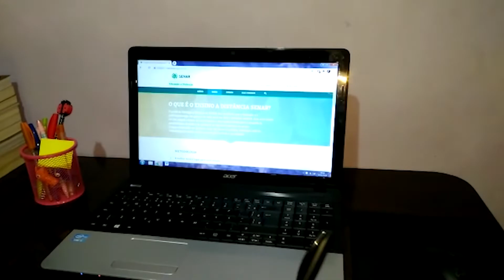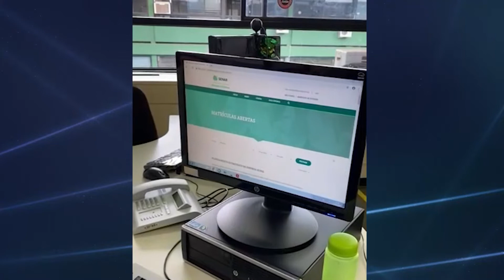Senar oferece cursos gratuitos para qualificação na área rural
Uma dica para quem procura qualificação profissional na área rural: o Serviço Nacional de Aprendizado Rural (Senar) disponibiliza de forma gratuita e on-line cursos em diversas modalidades.

Reportagem de Marcelo Tel e Messias Junqueira